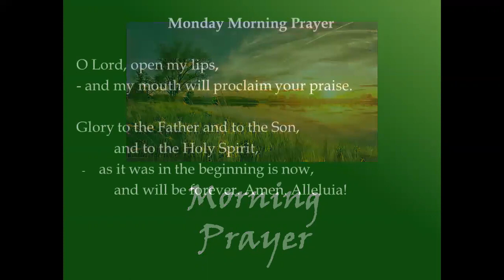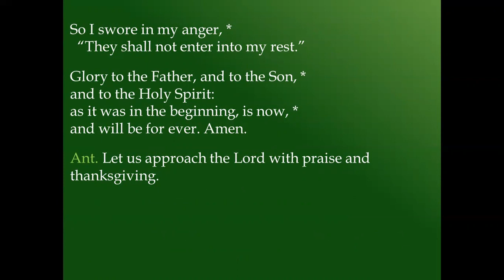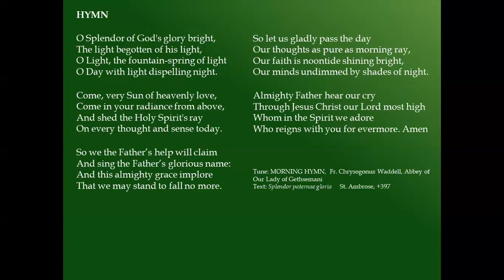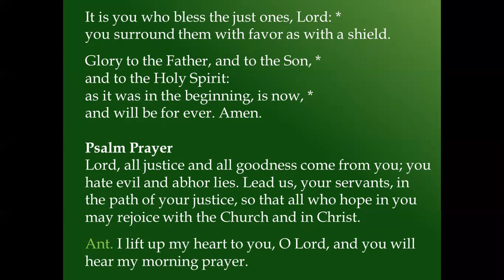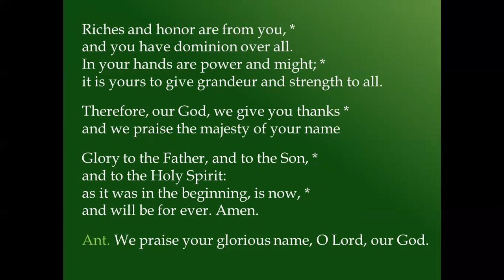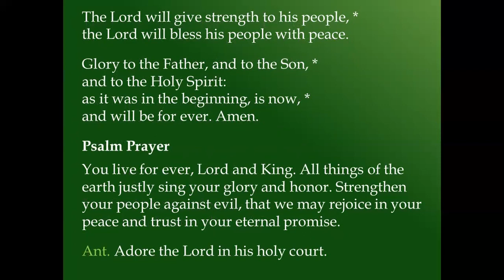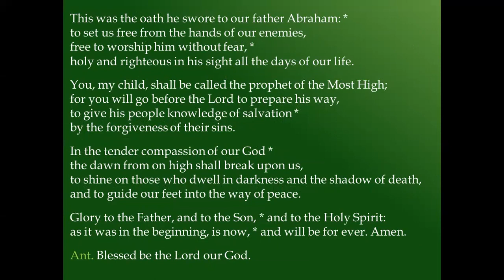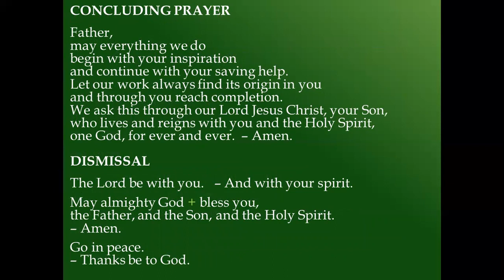Monday Morning Prayer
I lift up my heart to you, O Lord, and you will hear my morning prayer.